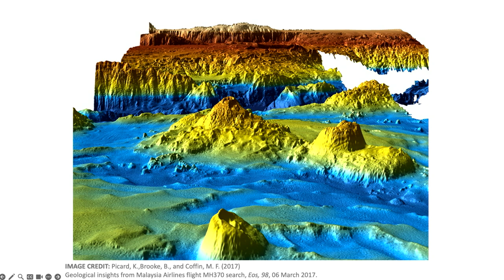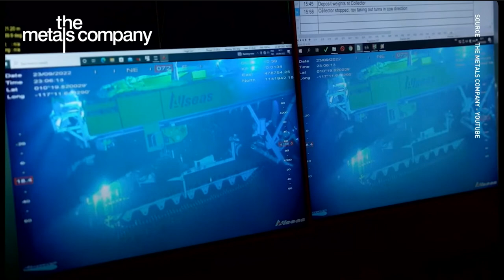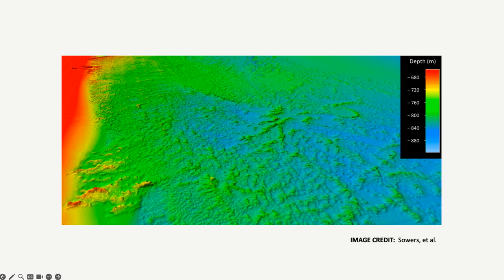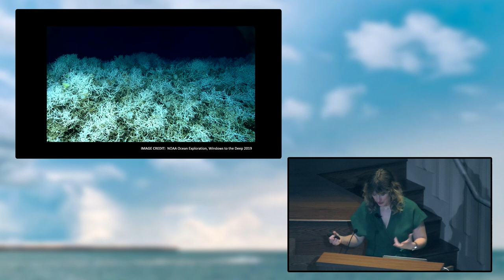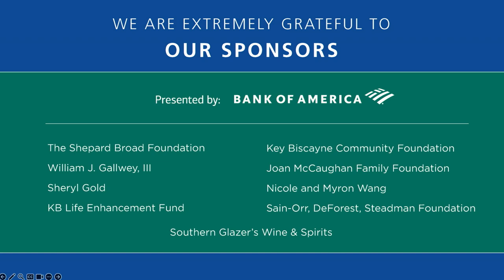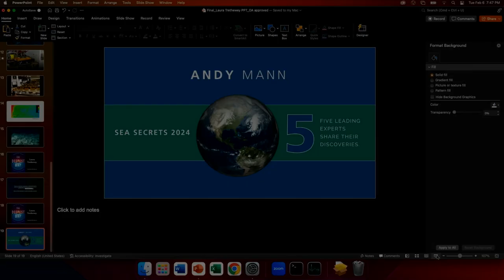Sea Secrets 2024 with Laura Trethewey - Inside the Race to Map and Mine the Deep Sea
Environmental and ocean journalist and author

Five oceans—the Atlantic, the Pacific, the Indian, the Arctic, and the
 Southern—cover approximately 70 percent of the Earth. Yet we know little
 about what lies beneath them. Approximately 25 percent of the ocean’s  oor
has been charted, most close to shorelines, and over three quarters of the
ocean lies in what is called the Deep Sea. Now, the race is on to completely
 map the ocean’s floor by 2030—an epic project involving scientists, investors,
 militaries, and private explorers who are cooperating and competing to get an
accurate reading of this vast terrain and understand its contours and
environment.
In her new book The Deepest Map, Laura Trethewey chronicles global
mapping efforts around the world and the increasingly fraught question of
 whether and how to mine the Deep Sea. In this talk, Trethewey covers the
history and future of deep-sea mining, as well as the science, industry, and
political developments taking place today.

Laura Trethewey is an award-winning ocean and environmental journalist and
 author of two books: The Deepest Map: The High-Stakes Race to Chart
 the World’s Oceans (2023) and The Imperiled Ocean: Human Stories of
a Changing Sea (2020). Her writing has appeared in The Wall Street
 Journal, Smithsonian Magazine, Courrier international, The Guardian,
 The Walrus, Toronto’s Globe and Mail, Hakai Magazine, and Canadian
 Geographic. She received a Master of Fine Arts in Creative Writing from the
University of British Columbia and won Canada’s Writers’ Trust Rising Star
Award in 2020.